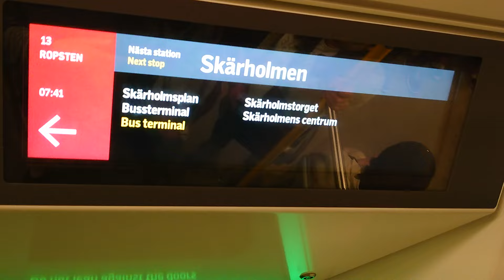Sweden, Stockholm, Skärholmen Subway Station, 1X escalator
escalator 0:25

June 2024